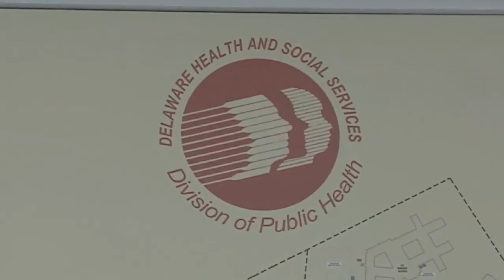Delaware breastfeeding stats are down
New statistics show that fewer mothers are breastfeeding their babies in Delaware, but state health officials don't believe that the dip signals a downward trend.